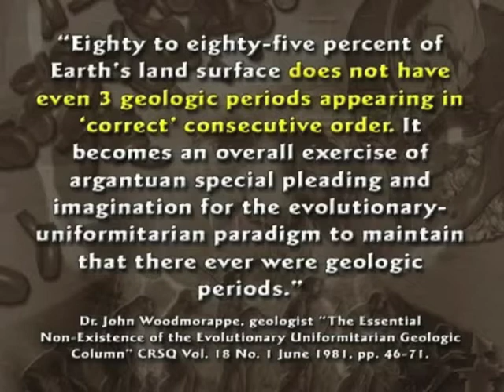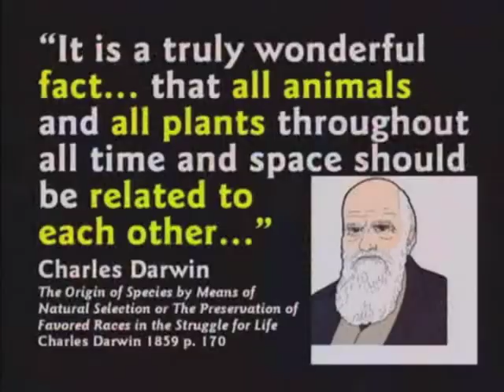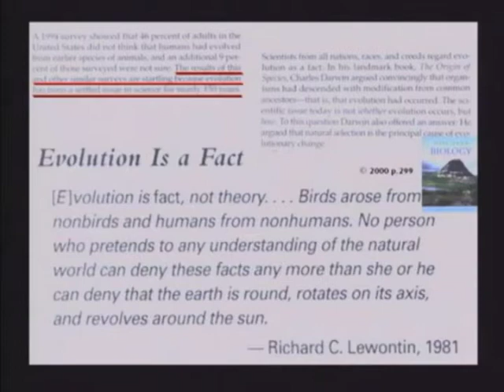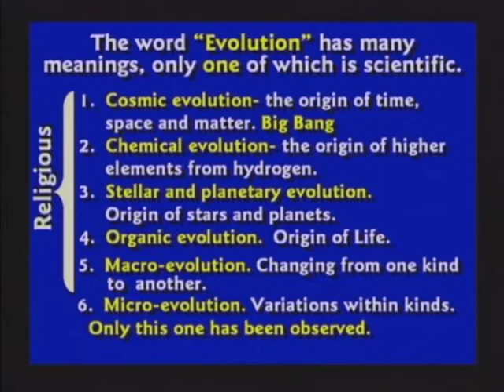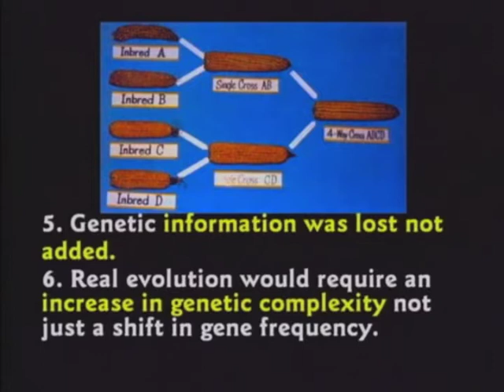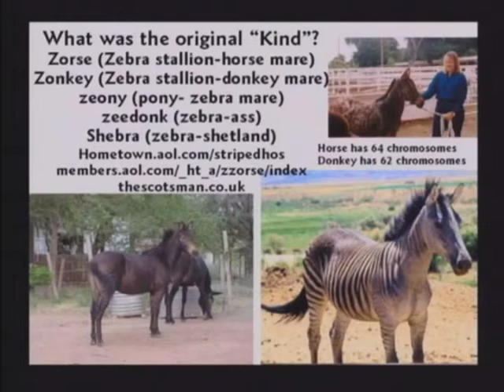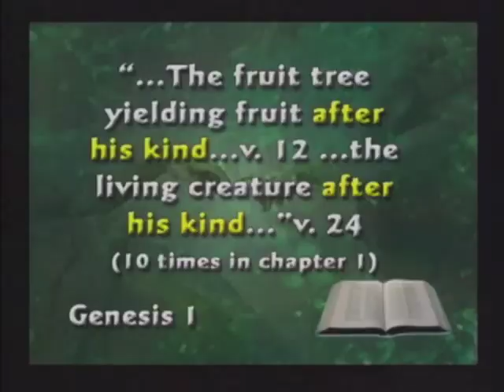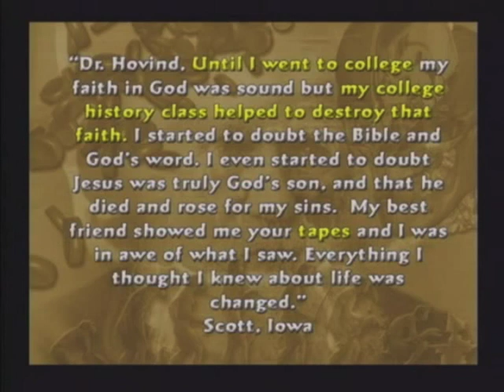Lies in the Textbooks Part 3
Lies in the Textbooks

and the Windows 7 App via Zune, just search CSE or MAAM Apps

In this Video you'll be presented with the truth of the Bible which is the Word of God.

You have to wonder WHY there would be lies in school text books. What would anybody gain from lying with regards to teaching children the truth. This is where we turn to the Word of God for an answer.

Justice is turned back, and righteousness stands far away. Truth has fallen in the street, and honesty can't come in. 15 Truth is missing. Those who turn away from evil make themselves victims. The LORD sees it, and he's angry because there's no justice. Isaiah 59:14-15

The fact of life is that we are all sinners and have been separated from God by that sin and so we are blind and deaf to the truth. We don't have a single clue as to the reality of this planet UNLESS we have Christ as our saviour and when we do we see life as it was meant to be lived, through Jesus Christ our LORD and our SAVIOUR.

So why lies in school books? Because people don't want to admit that there is a God because they'd have to be accountable to him for their actions so they just hide themselves in their useless theories and postulate about madness.

e.g. Evolution must have started somewhere and when you turn the clock back far enough the most eminent scientist will say that it was aliens seeding our planet! What? You're a scientist and thats the best you could come up with? Aliens? You'd rather BELIEVE in aliens as apposed to a Loving God who died on the cross for you mmmmm ... sounds life you're hiding from Him .

If you're an atheist and you don't believe then thats fine with us - except can you run the risk of God existing and you end up in Hell because you didn't give Him YOUR sin which He died to wash away. You can argue all you want with us but when you die you'll stand before a loving God The Eleventh Commandment is Thou Shalt Not Be Stupid!

Please Consider these Scripture:
John 3:16 For God so loved the world, that he gave his only begotten Son, that whosoever believeth in him should not perish, but have everlasting life. 17 For God sent not his Son into the world to condemn the world; but that the world through him might be saved. 18 He that believeth on him is not condemned: but he that believeth not is condemned already, because he hath not believed in the name of the only begotten Son of God. 19 And this is the condemnation, that light is come into the world, and men loved darkness rather than light, because their deeds were evil. 20 For every one that doeth evil hateth the light, neither cometh to the light, lest his deeds should be reproved. 21 But he that doeth truth cometh to the light, that his deeds may be made manifest, that they are wrought in God. John 3:16-21

If you notice a few things about this scripture
1. God loves you
2. God sent Jesus to SAVE you
3. God want you to believe in him
4. God will not condemn you IF you believe
5. YOU are condemned already right now coz you don't believe in the NAME! Thats Jesus Christ!
6. YOU (We - all people) love darkness and hide from the light
7. Jesus is the light of this world
8. IF YOU DO WHAT IS RIGHT YOU'LL COME TO JESUS AND ADMIT ALL YOUR WRONGS!

Accept Jesus Christ as your Lord and Saviour and be rescued from the wrath to come!